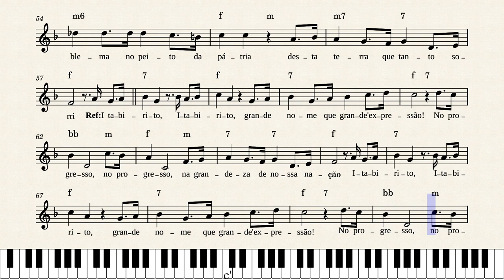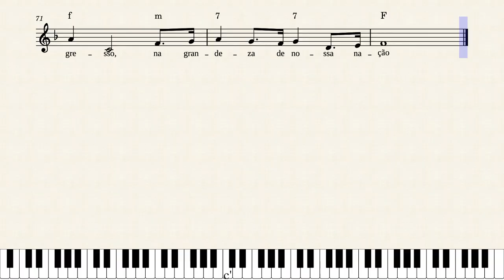Hino de Itabirito – José Bastos Bittencourt